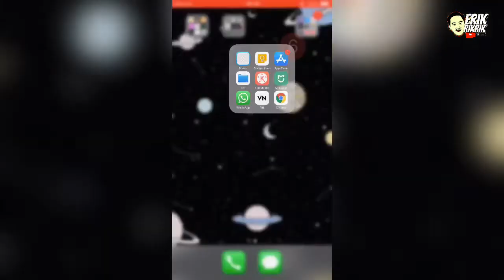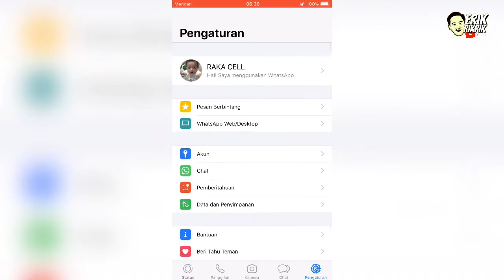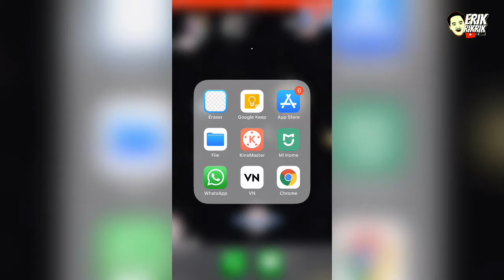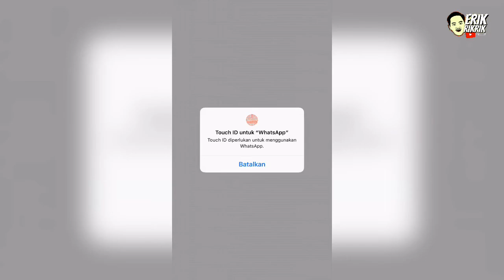Cara Mengunci WA atau WhatsApp di Iphone atau iOS tanpa aplikasi tambahan | Simple❗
Asalamualaikum wr.wb

WhatsApp, siapa yg tidak mengetahui aplikasi messanger WhatsApp. Dan mungkin sebagian orang telah menggunakan aplikasi tersebut untuk mengirim pesan selain menggunakan pesan SMS. Dan mungkin pesan tersebut bersifat rahasia atau sebagainya.

Dan berikut cara mengunci aplikasi whatsApp pada iphone atau ios tanpa harus nya mendownload aplikasi lain untuk mengunci aplikasi whatsapp tersebut.

Wasalamualaikum wr.wb